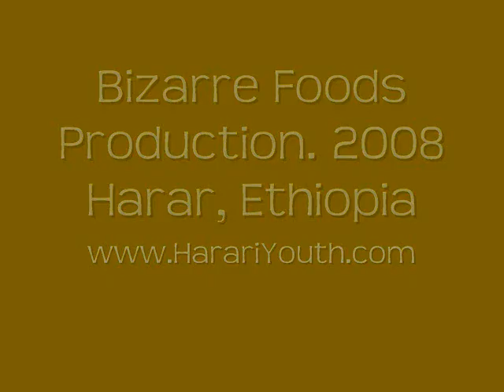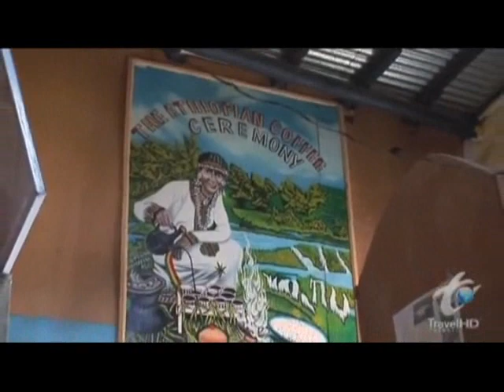Bizarre Foods Production 2008 Harar, Ethiopia